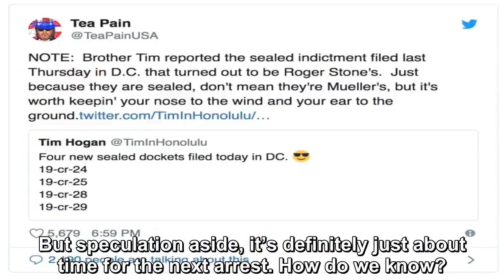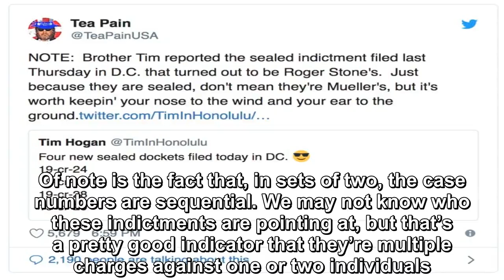White House In Absolute Panic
There’s no shortage of speculation as to who the next target of Mueller’s special counsel probe it will be that gets indicted, especially given the nu